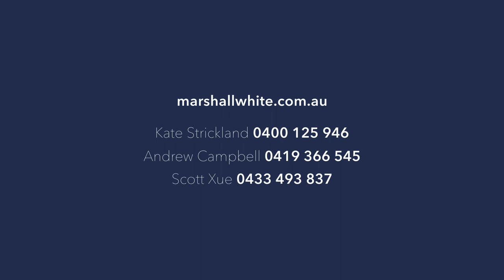Marshall White: 34 Roslyn Street, Brighton